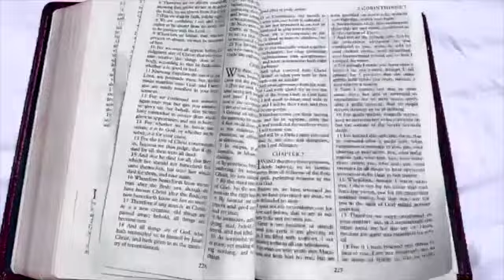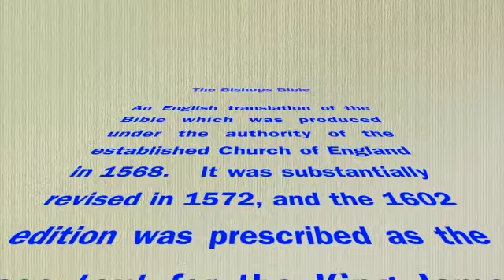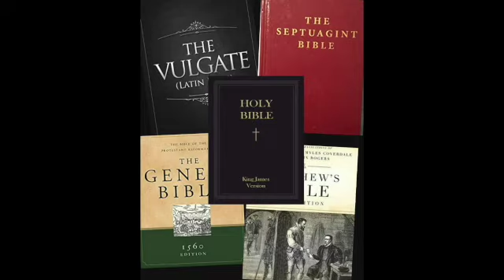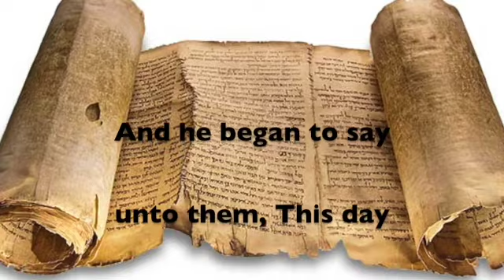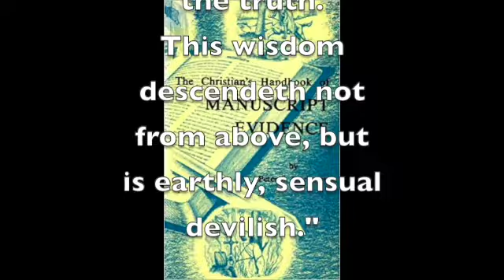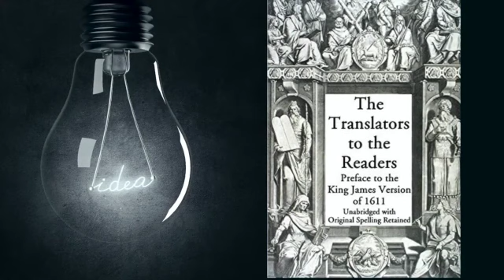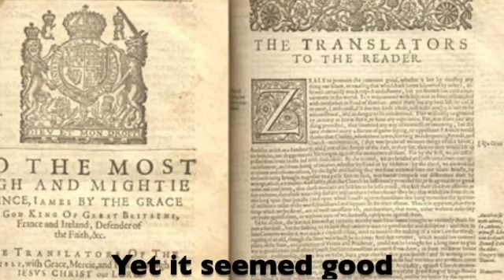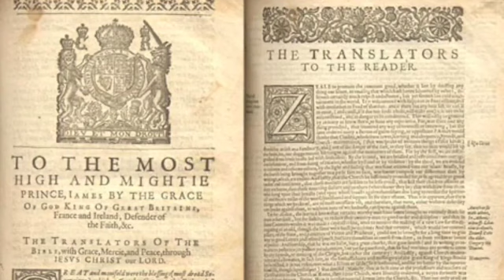What Saith the Translators on a Perfect Translation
Part 3 in the Series "What Saith the Translators?" addressing the issue of a perfect translation. What did the KJV Translators say about it, and why does it matter?